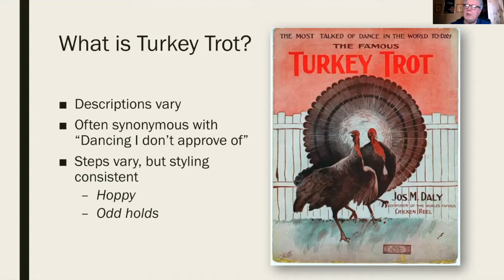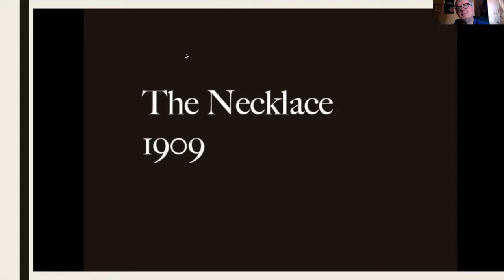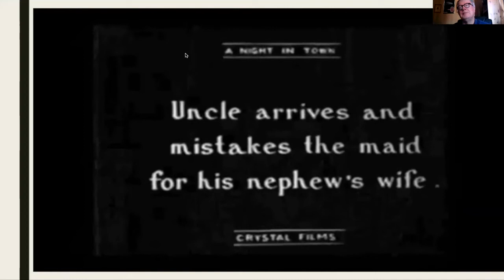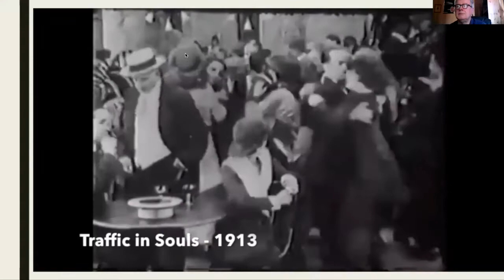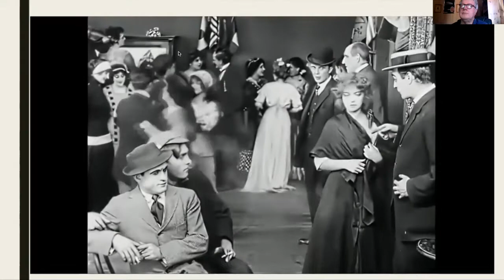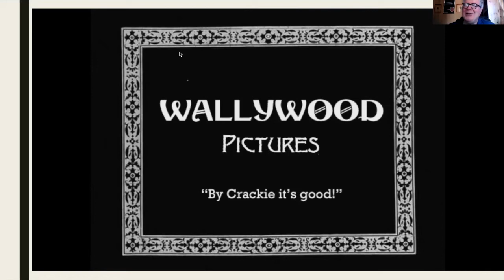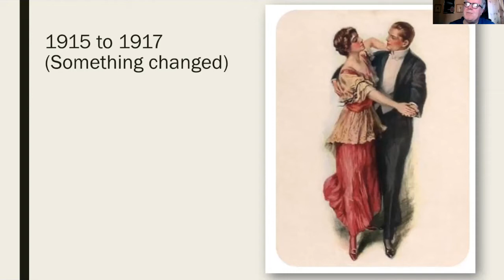Images of the Turkey Trot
In this episode of the Dance History Picture Show, Walter Nelson presents a set of original films illustrating the Turkey Trot of about 1909 to 1914.